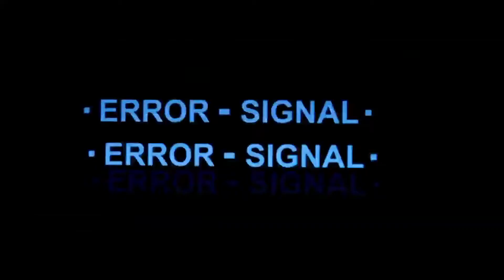Alien Isolation: 25 -- Stick your arm in | Gameplay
Join me as I stumble around, hide in terror and ultimately crap myself when the alien shows up, this is Alien Isolation